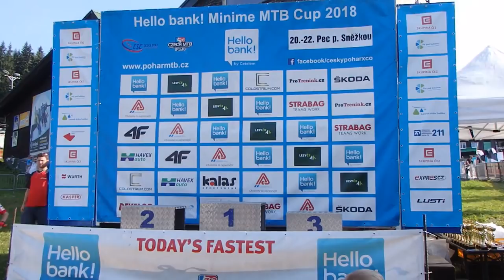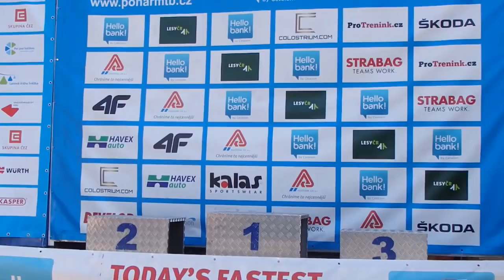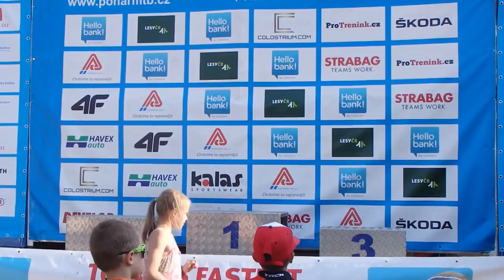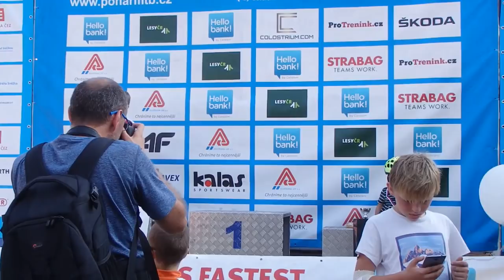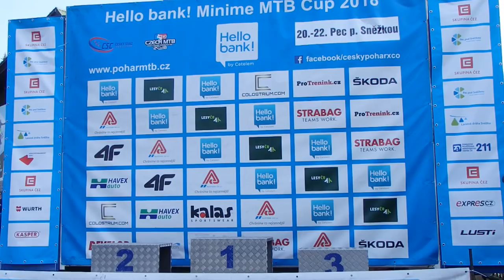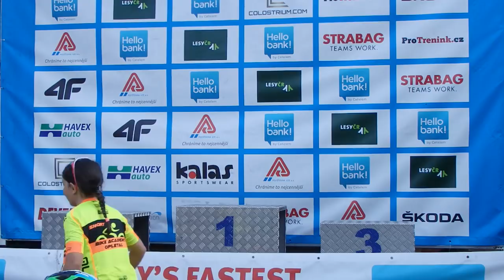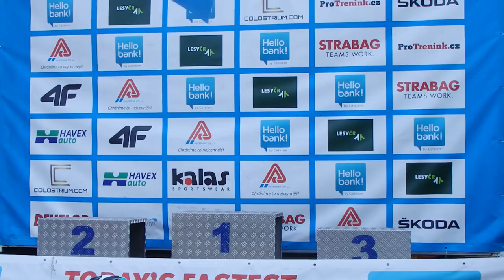Český pohár MTB Cross Country 2018 -M-ČR/finále- Pec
Mistrovství České republiky/finále Českého poháru horský kol - Cross Country STRABAG cup 2018 Pec pod Sněžkou